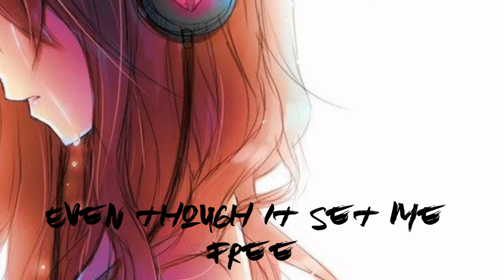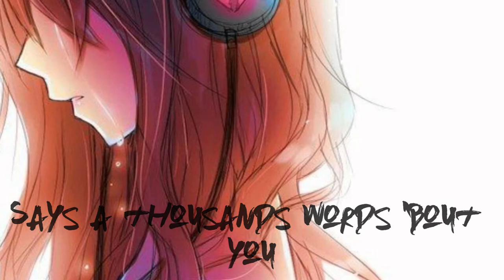♪ Nightcore ♪ Tears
»» Information: Two twins who love Anime & Nightcore
✩ ZstylesCore [ZS] ♔ MyDigiStylesCore [MDS]
~Programs used~
Audio: Audacity
Video: Windows Live Movie Maker
Video: Sony Vegas Pro14

Fan Mail:
Kaneki Bunnii
8123 Sepulveda Blvd #308
Panorama City California 91402